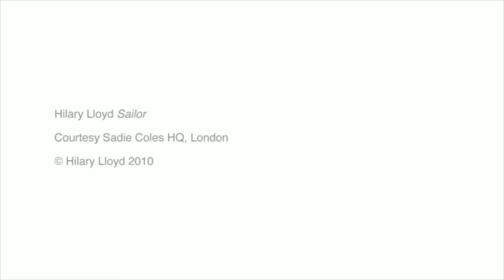Collage study of masculinity | Sailor by Hilary Lloyd | Visual Art | Random Acts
Turner Prize nominated artist Hilary Lloyd is showing her work "Sailor", 2010, for Random Acts.

Hilary Lloyd describes using a camera as like using a pencil or a pair of scissors. In "Sailor", her camera gazes intently, like an eye, at an image of a male figure with a cigarette in his mouth. The source of this image is deliberately unclear, but the movement and close scrutiny of the camera give it a simultaneously alluring and unsettling quality.